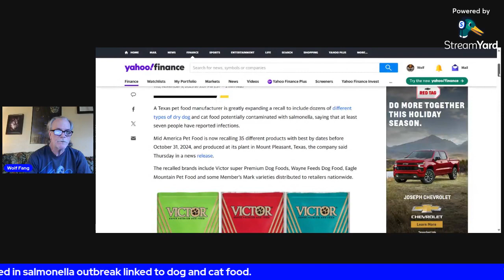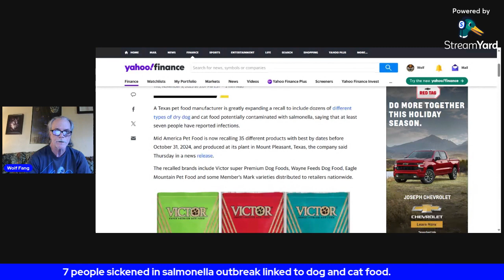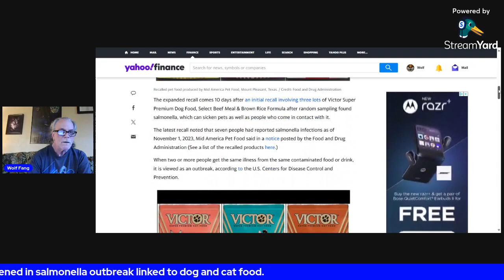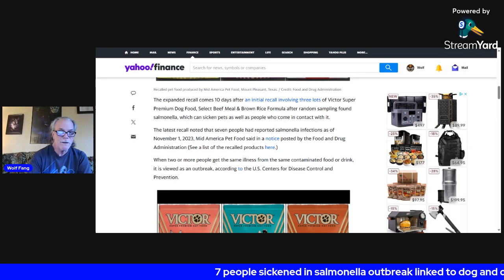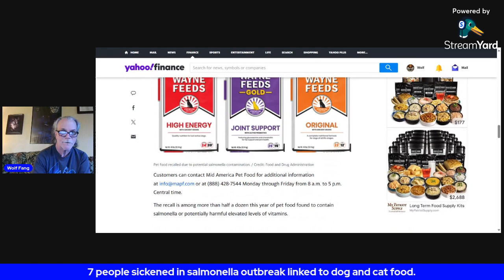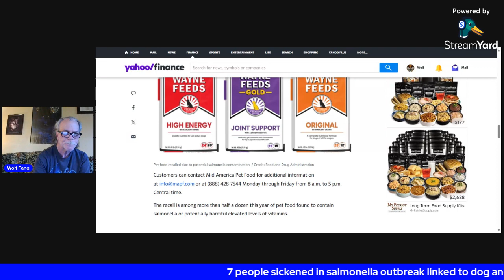Spam Report/ 7 people sickened in salmonella outbreak.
7 people sickened in salmonella outbreak linked to dog and cat food.